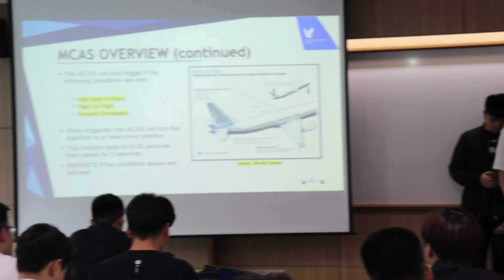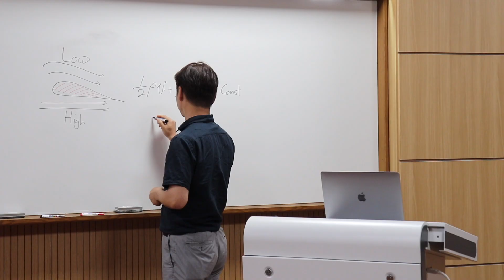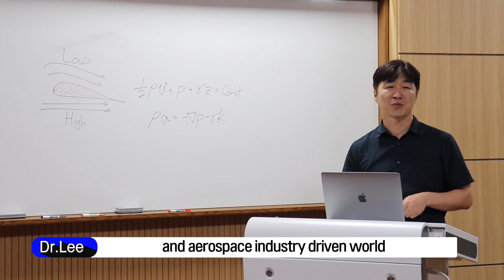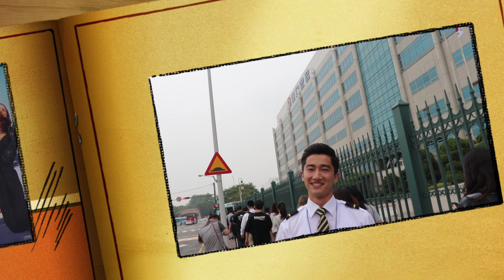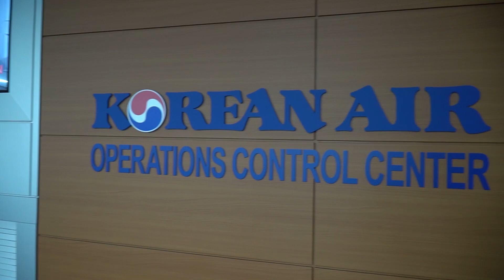Korea Aerospace University-International Summer Program(ISP)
As the one and only university in Korea focusing on aviation and aerospace, KAU has carefully designed a program tailored specifically to these fields. KAU’s exclusive summer program offers international students the unique opportunity to combine learning, creative enrichment and action-packed adventure. The International Summer Program is committed to offering high quality, innovative academic courses and experiential education opportunities during the summer. We look forward to welcoming you on campus.